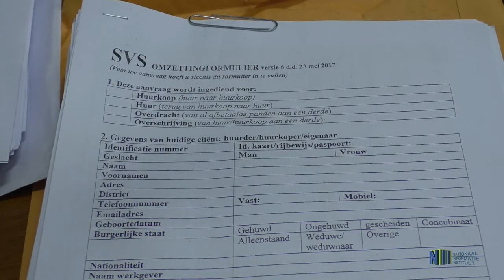BEWONERS SOPHIA'S LUST, HELENA CHRISTINA EN CORONIE MOGEN HUURWONINGEN KOPEN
Geruime tijd geleden heeft President Desire Bouterse een politiek besluitgenomen, welke inhoud dat bewoners van de overheidsprojecten in de gelegenheid gesteld zullen worden hun huurkoop woningen over te kopen. Het gaat om bewoners in de woongebieden Sopia’s Lust, Helena Christina en de overheidswoningen in het district Coronie.